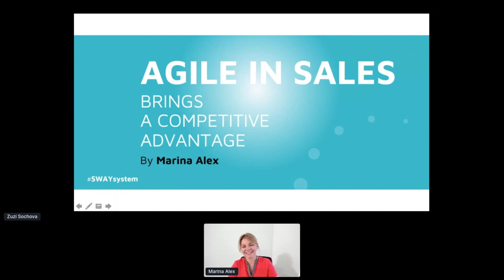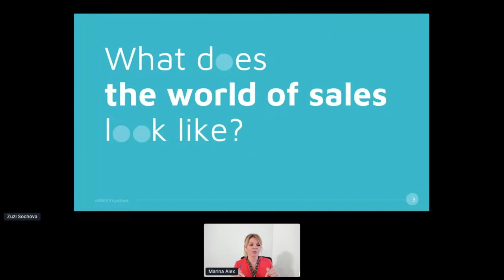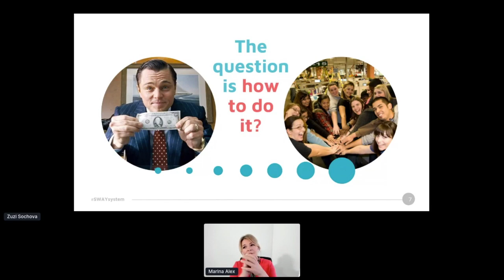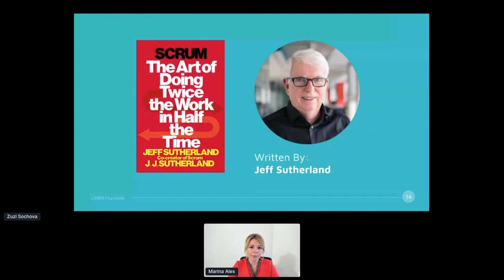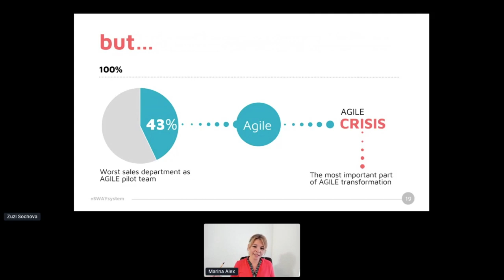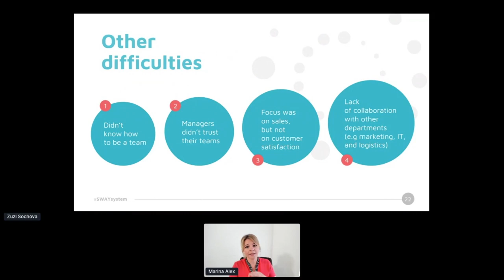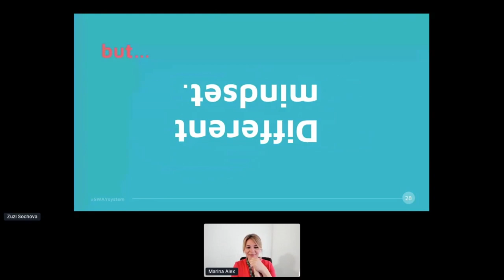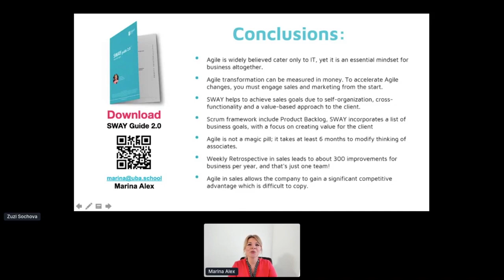Marina Alex: "Agile in Sales is a Competitive Advantage" | Agile100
Learn more about the Agile100 at: Agile100.com